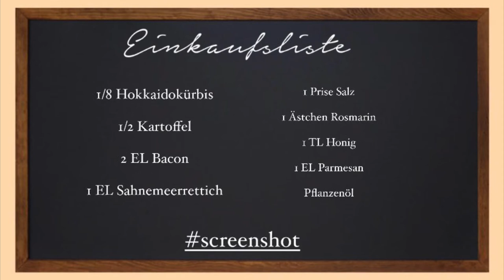Henzes Blitzrezepte - Kürbis Rösti